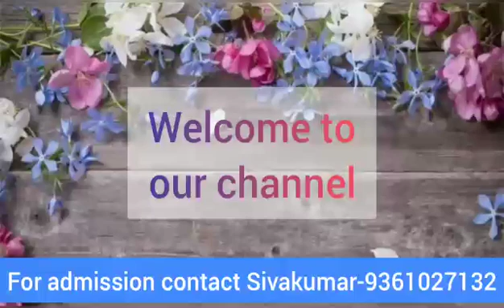B.E/B.Tech Agricultural Engineering Course details in Tamil | Career & Jobs